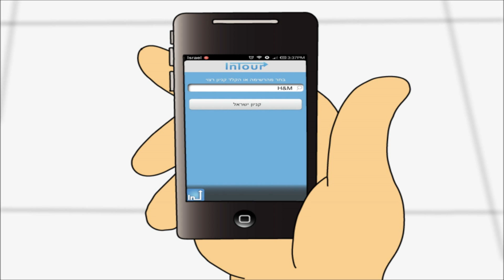InTour... You'll find it easy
אפליקצית InTour היא הדרך המהירה ביותר להתמצאות במרכזי קניות!

סמנו את חנות המוצא, סמנו את חנות היעד וצעדו בכיווץ החץ.

באפליקציה, מספר הולך וגדל של מרכזי קניות. תוכלו לנווט אל מרכז הקניות, לצפות במפה מעוצבת של כל קומה, לחפש חנות ולצפות בפרטים שלה וכמובן להיעזר באפליקציה על מנת לנווט אל החנות המבוקשת!